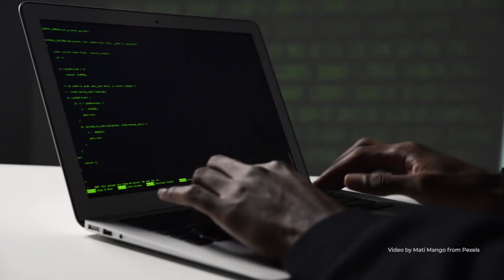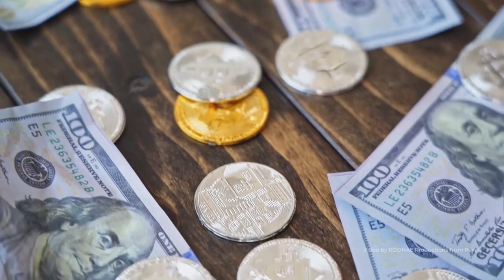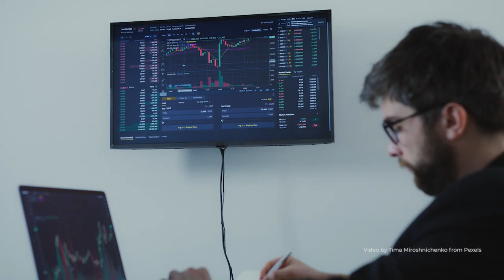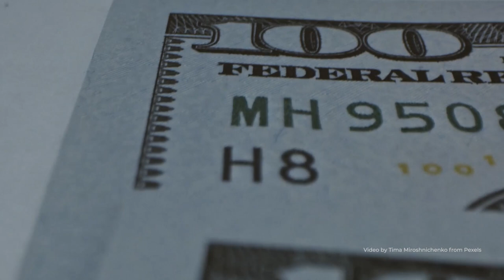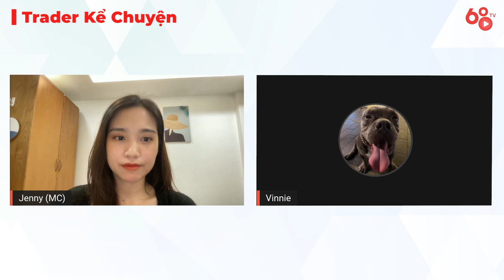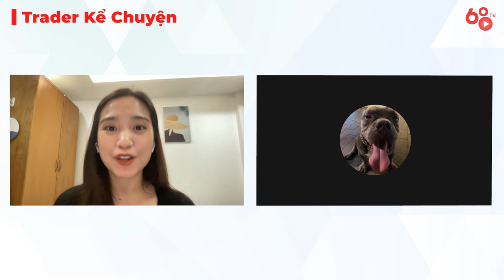Trader Kể chuyện: Bitcoin là phát minh vĩ đại nhất, là chuyến tàu chưa dừng lại | Tác giả: Vinnie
Trong video ngày hôm nay, Coin68 TV xin giới thiệu với các bạn một trong những bài dự thi xuất sắc nhất của TOP 10 Event Trader Kể chuyện - nơi những người tham gia sẽ chia sẻ hành trình của mình với thị trường crypto và chính các bạn -  những khán giả của Coin68 sẽ là người đánh giá.

Đây là câu chuyện "Vào thị trường, hãy thêm kiến thức và bớt lòng tham" của bạn Lucas Tran, kể về hành trình vấp ngã và trưởng thành trong thị trường crypto với rất nhiều biến động.

Tiêu chí đánh giá: Trong vòng 5 ngày kể từ khi đăng tải, Top 3 video có nhiều điểm tương tác nhất sẽ nhận được giải thưởng của chương trình. Ngoài ra sẽ có thêm 1 giải ấn tượng do BTC bình chọn.

Hình thức tính điểm: 1 view = 1 điểm, 1 like video = 3 điểm, chỉ tính trên Channel Youtube Coin68 TV.

Cơ cấu giải thưởng:
- Video có nhiều tương tác nhất sau 5 ngày đăng tải: 600 USD
- Video có nhiều tương tác thứ nhì sau 5 ngày đăng tải: 400 USD
- Video có nhiều tương tác thứ ba sau 5 ngày đăng tải: 300 USD
- Video thắng giải ấn tượng do Ban tổ chức bình chọn: 200 USD